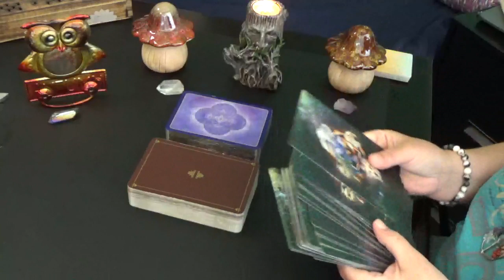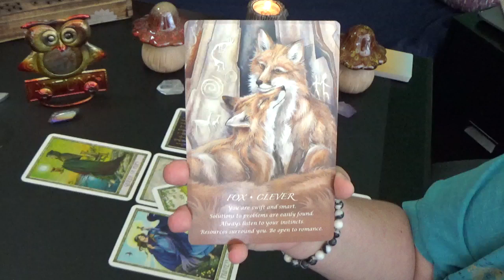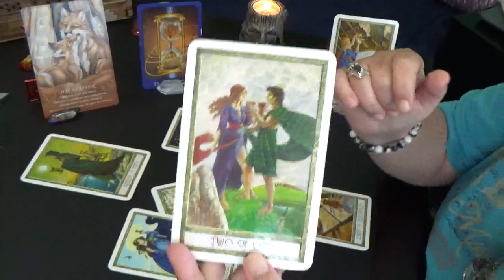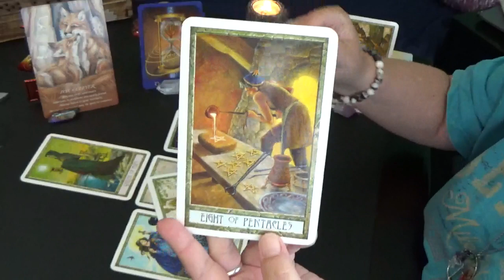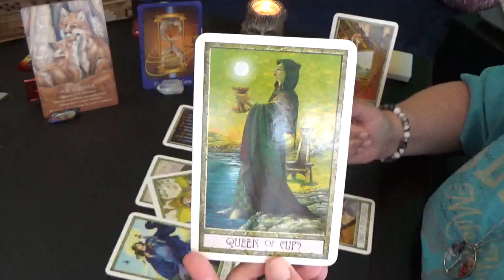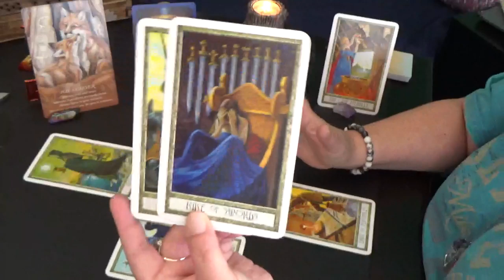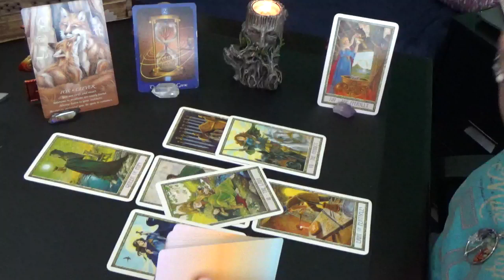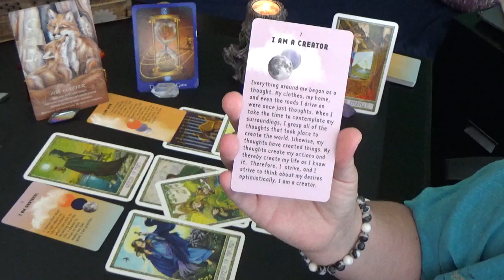Aquarius "WEEKLY" AUG 26th-1st SEPT 2019 "AQUARIUS THE WAITING GAME IS OVER"